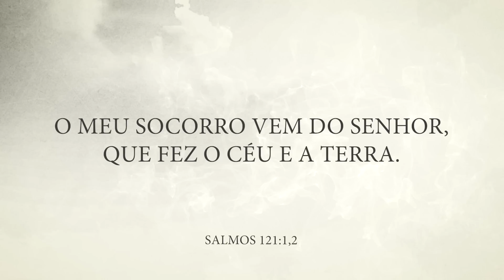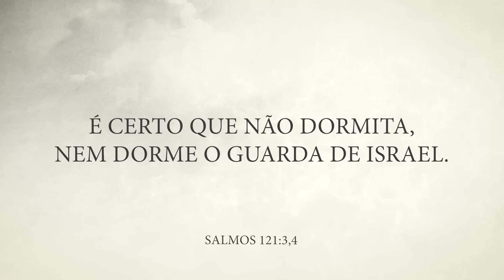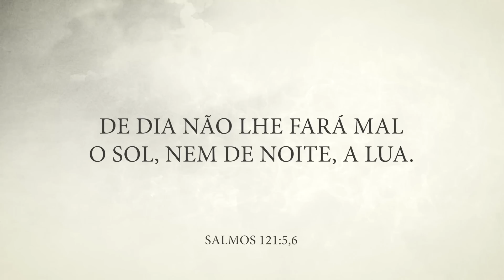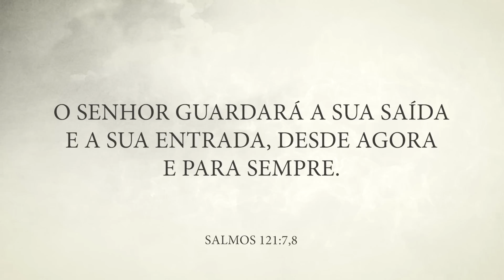MENSAGEM DA MANHÃ - Oração do Salmo 121 - Nayra Pedrini